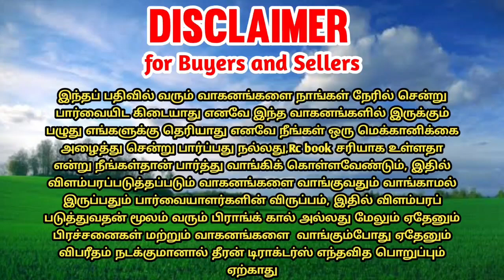Swaraj 744fe tractor for sales || tractor sales in tamilnadu || theeran tractor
📱தொடர்புக்கு:🙏🙏sold out🙏🙏